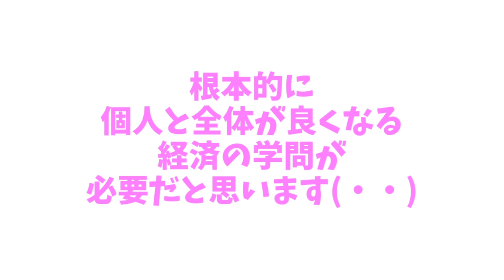お金のお話再び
今回はお金のお話の続きです！
国の借金はないでそうです！財政破たんもないそうです！